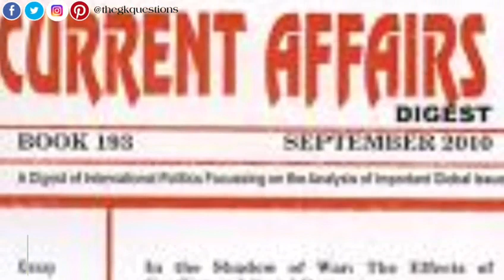Pak Afghan Relations | Bulletin on Current Affairs | Pakistan Afghanistan relations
It will be an important question for CSS / PMS or any other upcoming  competitive exam.